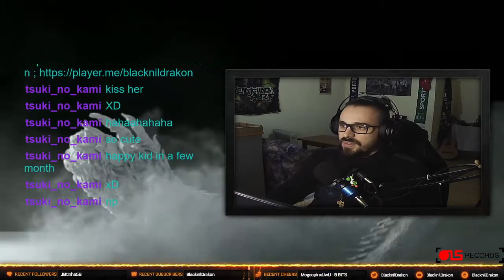Assassin’s Creed Valhalla - Meeting Future Kings (18)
Assassin's Creed Valhalla is an action role-playing video game.

And if you would like to see me play more games just sent me the name of the game, I will try to play it when I can.